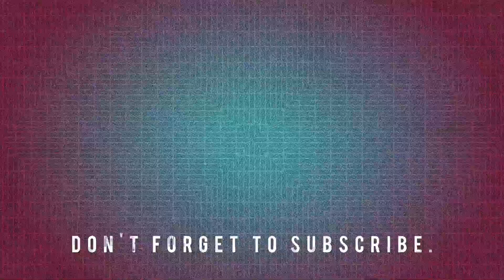Dash Cam Journey from Newport Road in Llantarnam, to Hollybush Way, Cwmbran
Real-time dash cam footage taken in September 2023, travelling from Newport Road in Llantarnam, to Hollybush Way, Cwmbran.